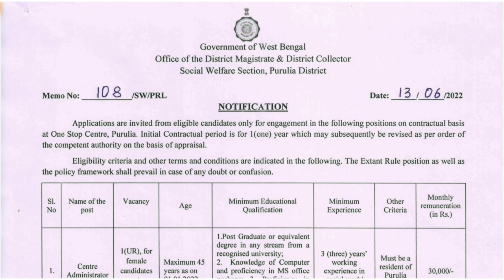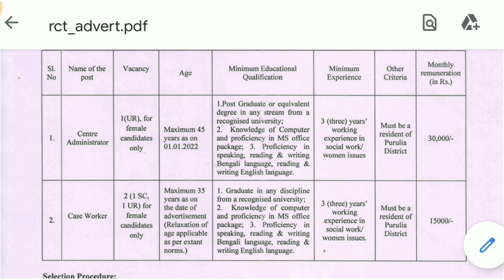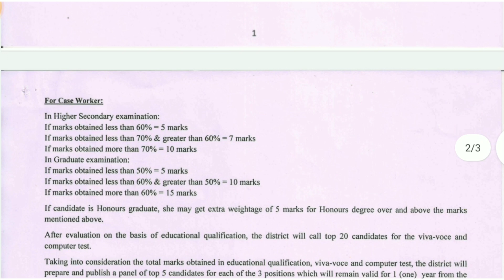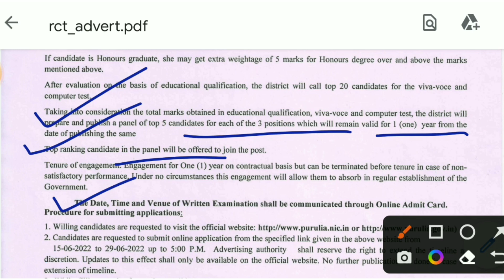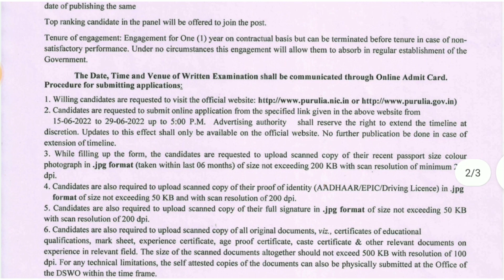জেলা মেজিস্ট্রেট অফিসে চাকরি 2022 | West Bengal Group C Recruitment 2022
Today I Discuss about Purulia Magistrate Office Job Notification 2022

• Topic Covered :
west bengal job vacancy 2022 graduation pass